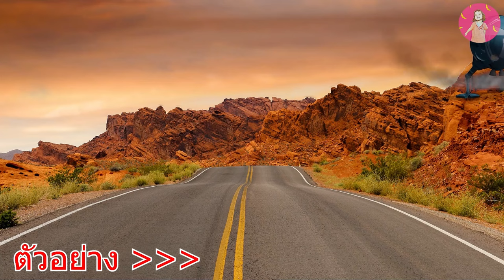ไซเรนเฮดหัวตุ๊กแกแปลงร่างไดโนเสาร์ เป็นเหล่าไซเรนเฮดหัวต่างๆ ยักษ์เขียวก็ไม่เว้น